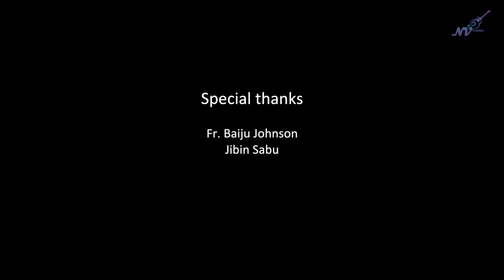Thirakal Thazhukuna snehasangeetham- Snehatheeram, NV creations.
Snehatheeram is a musical Album by NV Creations...
Lyrics & Music : vipin sabu padthu.
Vocal : sheron elza saji.
Keyboard programming & mastering : Jithin Eapen Chacko
Wind(flute & sax ): Biju
Concept & Direction : Jerry Thomas Chacko
Camera : Joseph Mezhuvelli
Editing : Moji
Recording : Alicia Studio, chengannur.